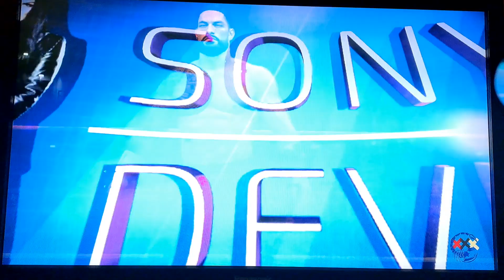xxx schow Staffel 3 Folge 4